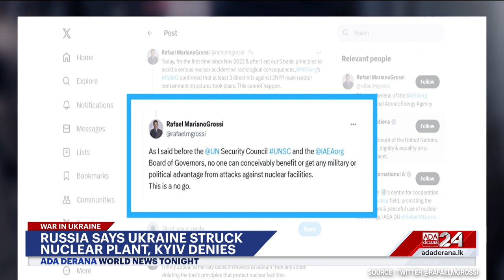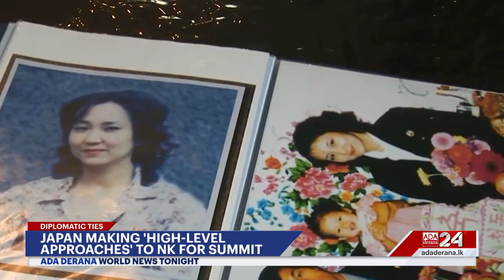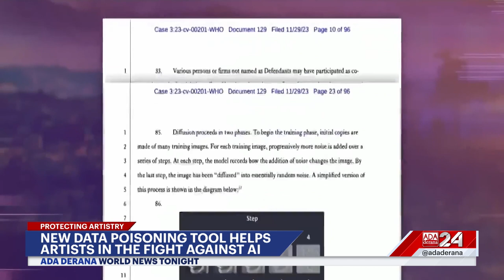Ada Derana World News Tonight | 09th April 2024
➡️Israel and Hamas backpedal on ceasefire
➡️Tense India - Pakistan diplomatic ties
➡️Panama paper trials underway